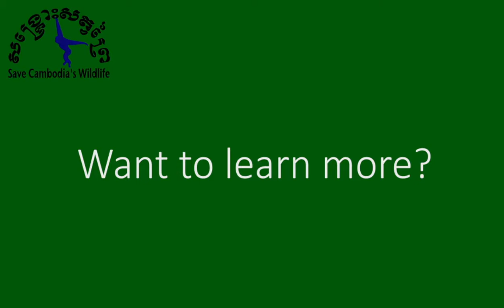Environmental A-Z * X = EXcellence -start from ourselves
We at SCW believe in being role models to our friends and families, partners and to society as a whole 😊 Especially when it comes to love for nature 🌳🐾💚

Let’s build a greener future together! 🌳🐾💚